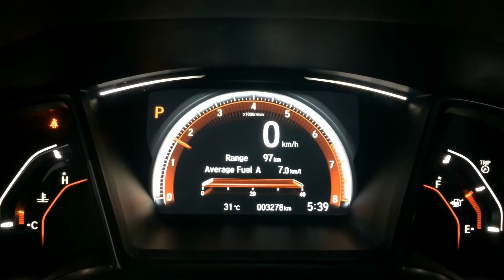2016 Honda RS full turboback and air intake